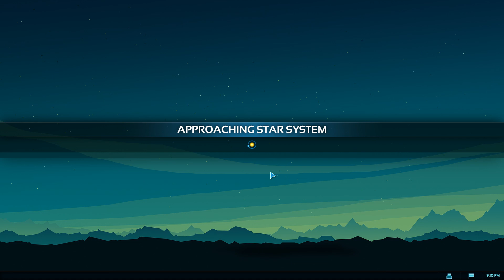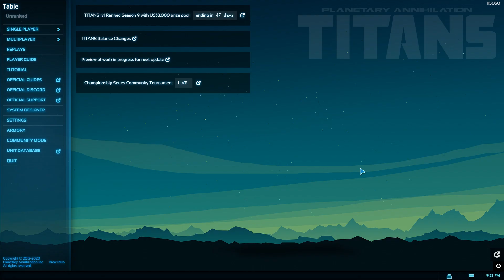Would you watch a Galatic War? and if so on what settings/Mods? Planetary Annihilation: Titans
If there is interest I'll do one. The trouble is how you'd like it setup?

RTS JUST GOT BIGGER

TITANS is the huge stand-alone expansion to the already massive-scale RTS Planetary Annihilation, which includes the base game and adds tons of new features:

Devastate your enemies with 5 massive Titan-class super units like the earth-shaking Atlas bot and lightning-wielding Zeus airship!

Expand your strategic arsenal with 18 new units such as versatile Hover Tanks, indomitable Orbital Battleships, and voracious Nanobot Swarms!

Elevate your game with new planets that feature multi-level terrain available in both single and multiplayer. Get up to speed faster with a new, streamlined tutorial experience, then take your game to the next level with the new Bounty Mode option for AI skirmish and multiplayer,
Including everything you loved about Planetary Annihilation:

    Epic Scale - Command armies with numbers in the thousands across multiple planets on land, sea, air, and even in orbit.
    Epic Multiplayer - Play with up to ten friends (or enemies) in massive free-for-all and team-based matches. Or, compete in the 1v1 ranked ladder.
    Epic Single-Player - Galactic War is a twist on traditional real-time strategy campaigns that has players battling across a dynamic galaxy filled with procedurally-generated content.
    Smash Planets - End games by destroying entire planets with giant lasers, asteroid collisions, and the new planet-splitting Ragnarok Titan!
    Advanced Command And Control - Automate your armies with intuitive controls and features, allowing you to create and manage massive armies and production lines with ease across multiple fronts on multiple planets at once!
    Instant Replays - View in-match recordings in real-time while matches are in progress. See when a battle turned by rewinding the game to any point, and use Play From Here to turn it back in your favor.
Local Server - Host LAN games with up to 32 players using the included DRM free local server